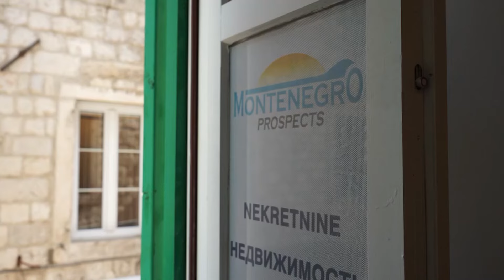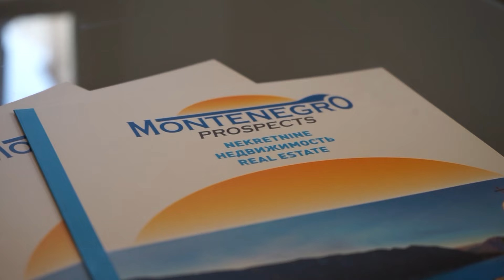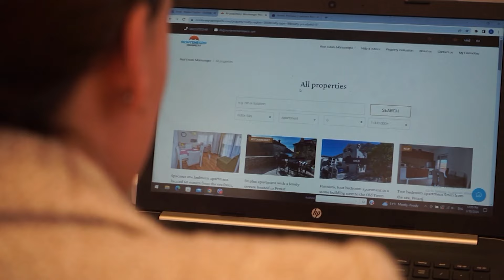Why you should buy a property in Montenegro